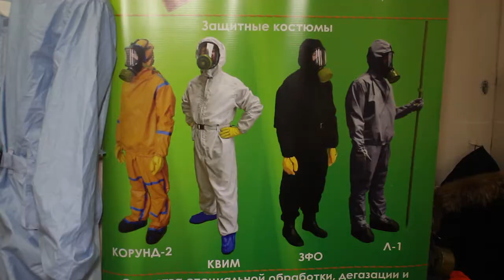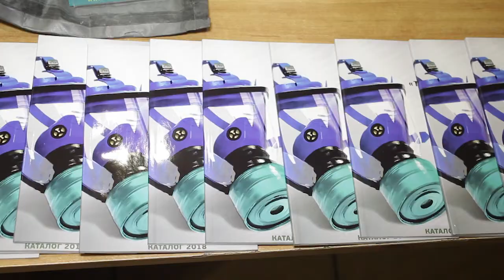МЧС России по Рязанской области